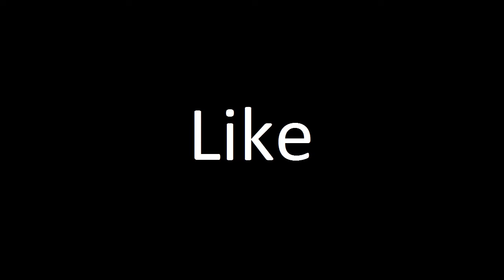Team Fortress 2 - The Derek Green Challenge [Part 1]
This is the Derek Green Challenge, 5 on 1 in Team Fortress 2. Derp